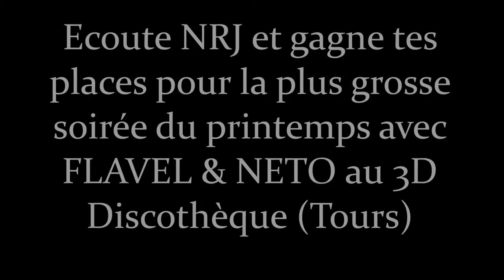Teaser officiel FLAVEL & NETO // VEND 21 MARS au 3D Discothèque (Tours)!!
★ IN RA TA BLE ★ FLAVEL & NETO + DJ JAM'S + DJ WINDO / VEND 21 MARS / LE 3D DISCOTHEQUE (TOURS) !!